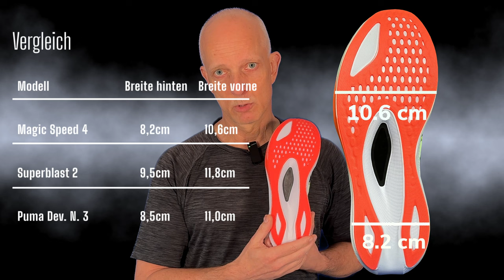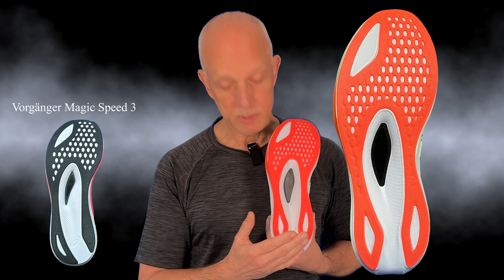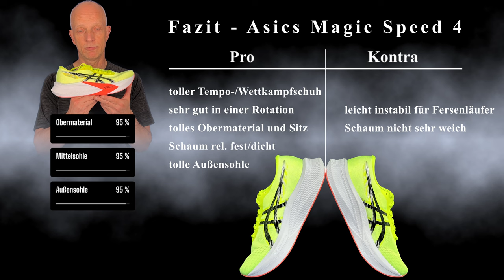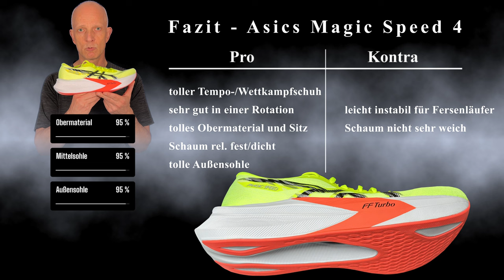Asics Magic Speed 4 - echt SO SCHNELL? - Laufschuhe Test Review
Laufschuh Test Review. Der Asis Magic Speed 4 möchte beweisen, dass er in der Kategorie der Tempo-/Wettkampfschuhe deutlich besser als sein Vorgänger ist und mit Innovationen glänzt. Wir schauen hier, ob er wirklich deutlich besser geworden ist. Die Messlatte der Konkurrenz liegt auf jeden Fall sehr hoch Puma Deviate Nitro 3 oder Saucony Endorphin Speed 4 oder einige andere. Ich freue mich schon mega auf diesen Test.

00:00 Beginn
00:13 Einleitung+techn. Daten
02:03 Bilder 1
02:15 Obermaterial
04:58 Bilder 2
05:11 Mittelsohle
05:25 Mittelsohle-Technik
05:48 Mittelsohle-Schaum
06:42 Mittelsohle-Carbonplatte
06:59 Mittelsohle-Abrollen
07:21 Mittelsohle-Fazit
08:09 Bilder 3
08:20 Aussensohle
09:57 Bilder 4
10:12 Fazit
12:03 Abspann